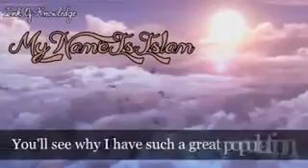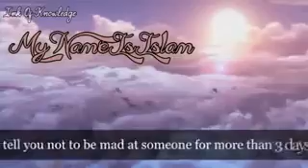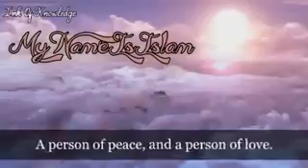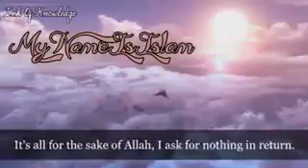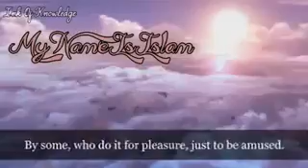My Name is Islam || আমার নাম ইসলাম - Āmāra nāma isalāma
Ink Of Knowledge. Clearing up misconception. Islam.